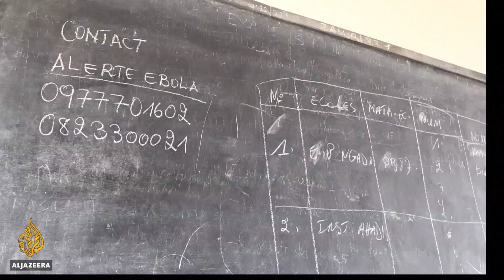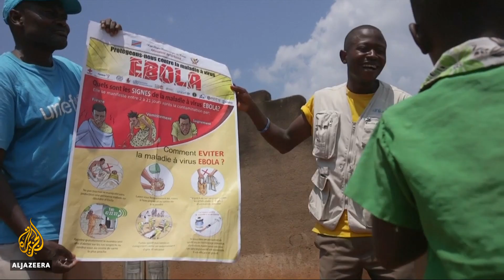🇨🇩 DR Congo: Ebola fears keeping kids home from school | Al Jazeera English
Ebola fears have caused school attendance to plummet in eastern Democratic Republic of the Congo.

The Health Ministry says the death toll from Ebola has risen to 75 since the epidemic was declared in August.